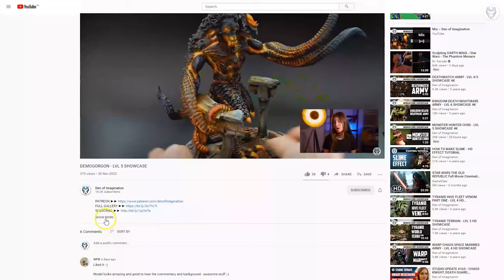TAU - LVL 4 MINIATURES SHOWCASE 4K